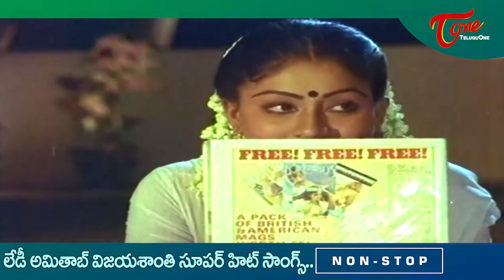Lady Amitab Vijayashanti Birthday Special | Telugu All time hit Songs jukebox | Old Telugu Songs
Lady Amitab Vijayasanthi Birthday Special. Vijayashanti Telugu All time hit Movie Songs jukebox